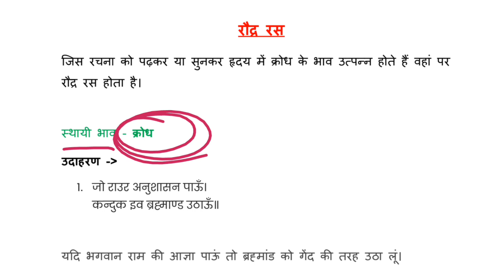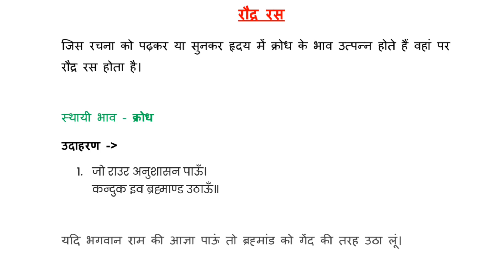रौद्र रस / रौद्र रस का उदाहरण / Raudra Ras for All exam / upsssc / hindi grammar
यह रौद्र रस का वीडियो है जिसमें आपको रौद्र रस का कॉन्सेप्ट और ट्रिक प्रकार दोनो समझाई गई है ।